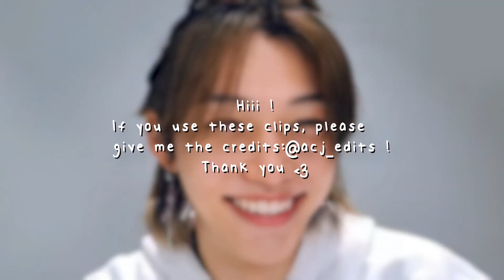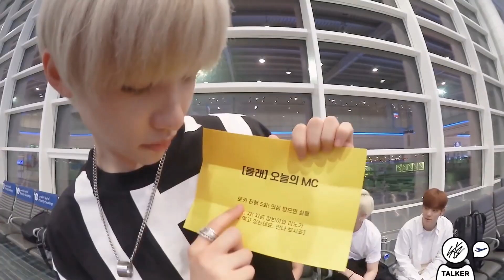[HD] Lee Felix - soft clips for editing | Scene pack #1+ MEGA LINK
some soft, cute clips of stray kids' Lee Felix that I use in my edits and thought that I'd share them with you ^^